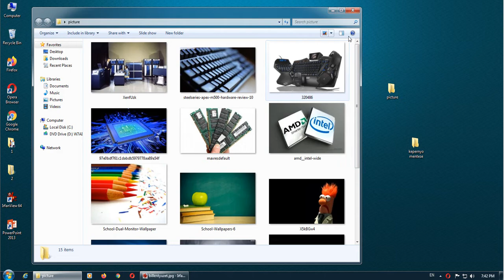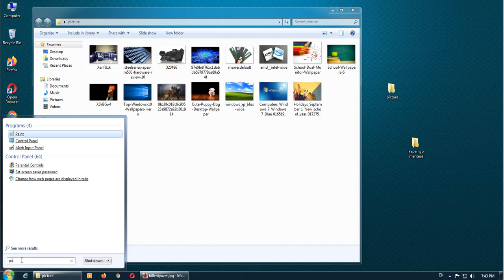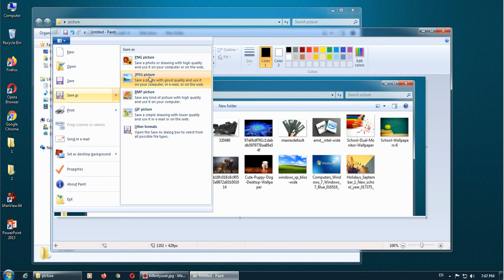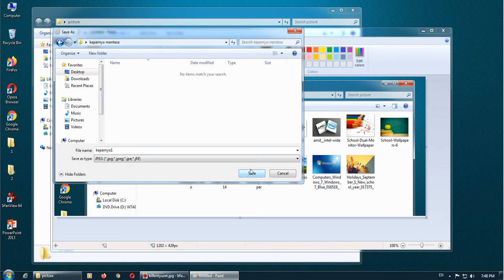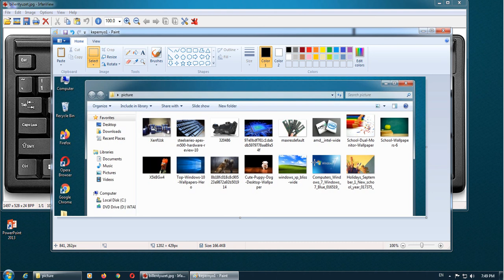KÉPERNYŐ MENTÉSE (PRINT SCREEN)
Egy egyszerű technika a képernyőnk tartalmának mentésére.